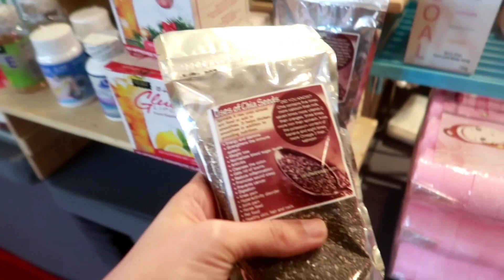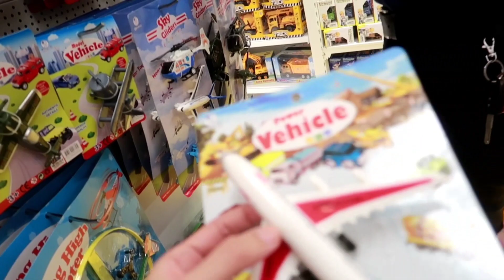READY NA BUKAS!